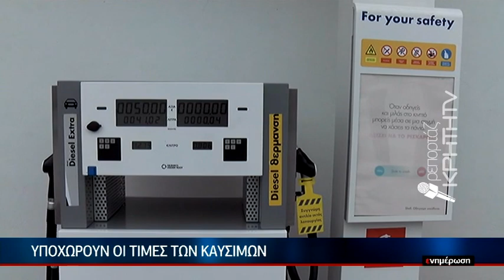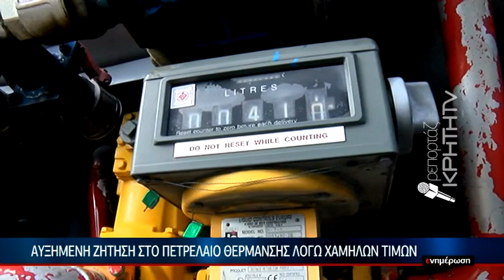Υποχωρούν οι τιμές των καυσίμων